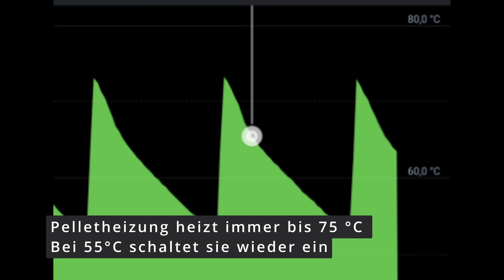Kann man selber den Pufferspeicher besser isolieren, um Geld zu sparen?!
Mein Pufferspeicher von der Pelletheizung verliert ohne zu Heizen 20 °C in 40 Stunden!

Mit meinem Loxone Smart Home System konnte ich mir die Temperaturstatistik ansehen und jetzt suchen wir den Fehler!

Ich bin jetzt auch beim größten Loxone Partner der Welt im Kanal Loxoperten, schau gerne vorbei!

Mein Werkzeug*:

Sauger:
Makita Staubsauger
Zyklon groß
Zyklon klein

Sägen
Tauchsäge Bosch
Führungsschiene Bosch
Tischkreissäge Bosch GTS 10 XC
Kappsäge Bosch
Stichsäge Bosch
Japansäge fein/grob

Flexen
Winkelschleifer Bosch (ohne Drehzahl)
Winkelschleifer Bosch (Drehzahlregelung)

Fräsen
Oberfräse Bosch POF 1400 ACE
Oberfräse klein Makita

Akkuschrauber klein Bosch 12V
Akkuschrauber groß Bosch 18V
Akkuschrauber Dewalt
Schlagschrauber Bosch
Bohrhammer Bosch

Verbinden
Festool Domino DF500
Makita Nutfräse (Flachdübel)

Schweißen
Schutzgas / Elektrodenschweißer Stahlwerk
MIG Schweißdraht

Helfer
Laser Bosch
Werkzeuggürtel Dewalt

Schleifen/Schärfen
Tormek Nasschleifer groß (habe ich)
Tormek Nasschleifer klein
Haus und Heimpaket
Drehplatte Tormek
Diamantscheibe Tormek
Tormek Hülle
Schleifklotz 150mm
Schleifklotz 125mm

Hobel
Simshobel Dictum
Taschenhobel Kunz
Rali Hobel
Veritas Einhandhobel über Dictum gekauft
Veritas Nr. 62 über Dictum gekauft

Schraubzwingen
Bessey Ganzstahlzwinge
Bessey Tempergusszwinge
Bessey Korpuszwinge
Wolfcraft Einhandzwinge
Wolfcraft Federzwinge

Leimspender
Leimspender mit Pinsel